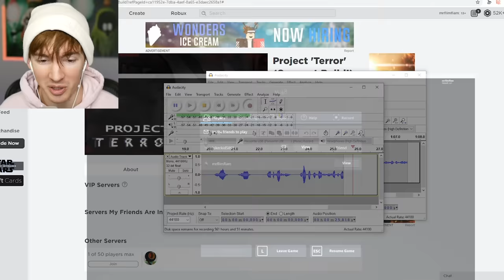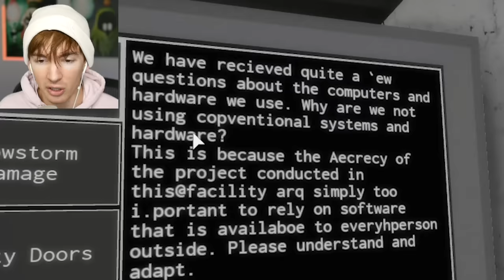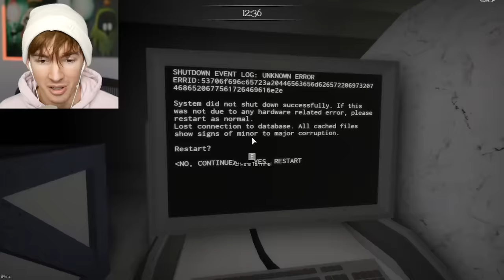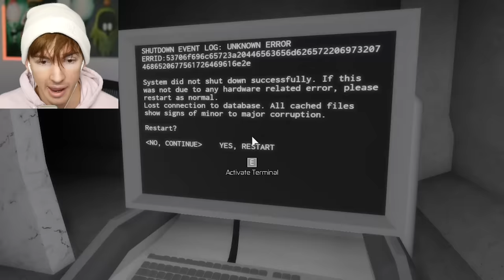ROBLOX PROJECT TERROR...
Today Kaden and I play Project Terror... a Roblox game where you have to avoid monsters and have to find your way out of this facility...